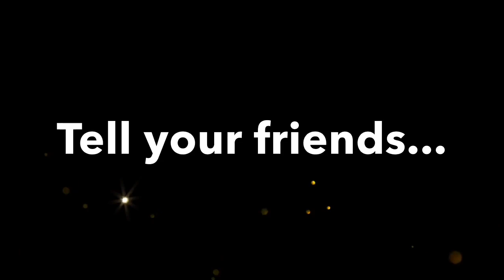Remote Viewing Training - Sound Frequency (Phase 2)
Presenting “remote viewing training”. The best remote viewing meditation guided by frequency.  Can use in combination with other treatments for Remote Training 101, CIA remote viewing frequency and max vision remote viewing class.

Earphones Required ⚠️

Sound frequency designed for (CIA Remote Viewing Training) ❇️